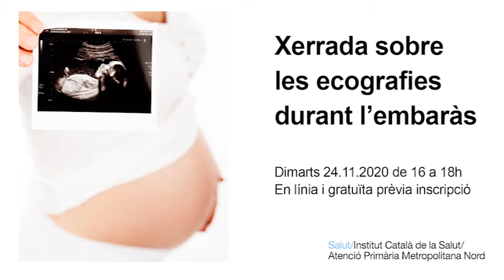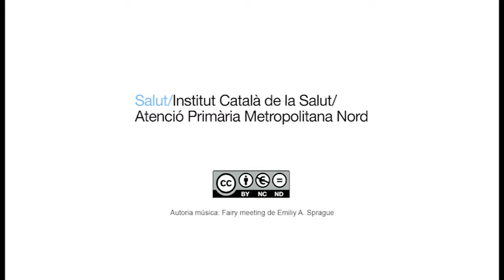Xerrada sobre les ecografies durant l'embaràs organitzada per l'ASSIR de la Metropolitana Nord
Especialistes en diagnòstic prenatal de la Metropolitana Nord imparteixen una xerrada en línia sobre les ecografies fetals el 24/11/2020.
L’activitat és gratuïta i està dirigida a dones i famílies interessades en saber què podran veure i quina informació donen les ecografies de cada trimestre de l’embaràs